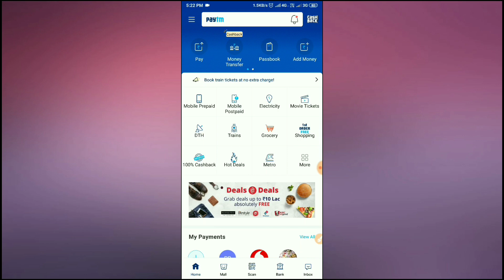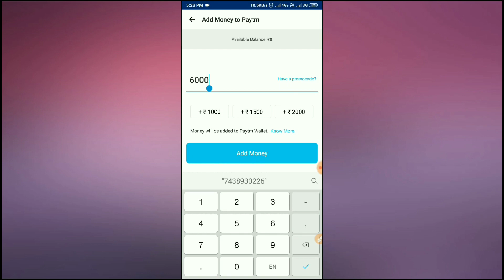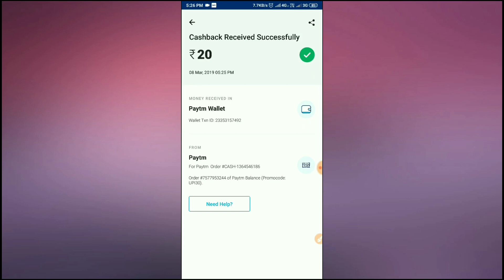Paytm Add Money Offer !! Per Number 30/- Live Proof Selected User